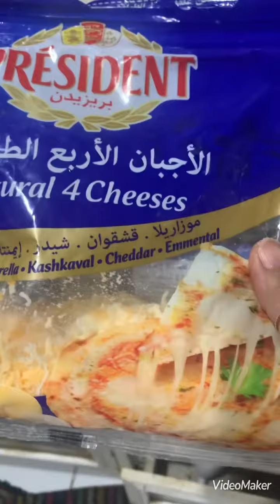Baked tahong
Simpling pero masarap try nyu po